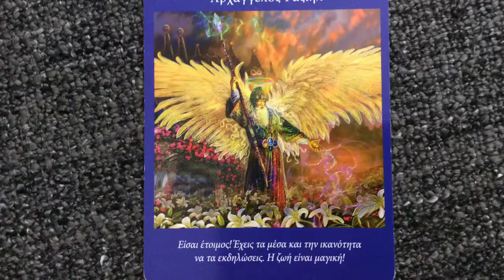Αγγελική Κάρτα Ημέρας 5/5/2021 Το Μήνυμα!!!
Αν σας άρεσε αυτό το βίντεο κάντε like και  αφήστε σχόλιο και πείτε μου τι άλλο θέλετε να δείτε από εμένα!
ΑΦΗΣΕ ΣΧΟΛΙΟ ΚΑΙ ΓΙΝΕ ΜΕΛΟΣ ΤΟΥ ΚΑΝΑΛΙΟΥ ΜΕ ΜΙΑ ΜΙΚΡΗ ΣΥΜΜΕΤΟΧΗ ΤΟ ΜΗΝΑ.ΑΞΙΖΕΙ ΝΑ ΤΟ ΔΟΚΙΜΑΣΕΙΣ. !
ΚΑΙ ΓΙΑ ΤΗΝ ΚΛΗΡΩΣΗ ΠΟΥ ΚΑΘΕ ΕΒΔΟΜΑΔΑ  ΘΑ ΚΑΝΩ 2 ΔΩΡΕΑΝ ΡΙΞΙΜΑΤΑ  ΚΑΡΤΕΣ ΤΑΡΟ ΣΕ 2 ΤΥΧΕΡΕΣ/ΤΥΧΕΡΟΥΣ.!!! 💖💖💖💖

 ΚΑΙ ΠΑΤΗΣΤΕ ΚΑΙ ΤΟ ΚΟΥΔΟΥΝΑΚΙ ΔΙΠΛΑ!!!